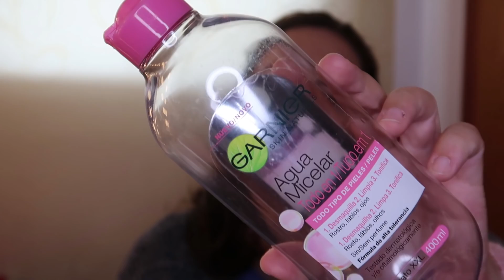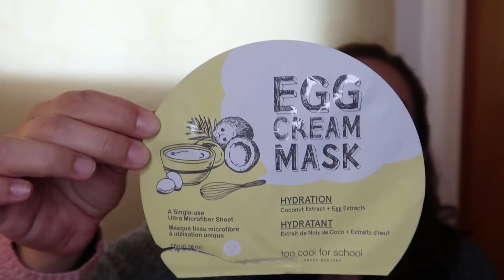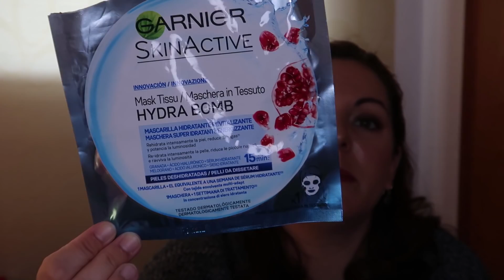Productos terminados VOL. 19 | Cuidado facial y maquillaje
Dando click en "Me gusta" y compartiendo mis vídeos ¡Me ayudas mucho! :)

Nikon D5100
Canon PowerShot G7 X Mark II

¿Con qué programa Edito? Imovie o Final Cut Pro
* Este vídeo y todo su contenido es propiedad de patrimakeuptutorials y Patricia DUMOP